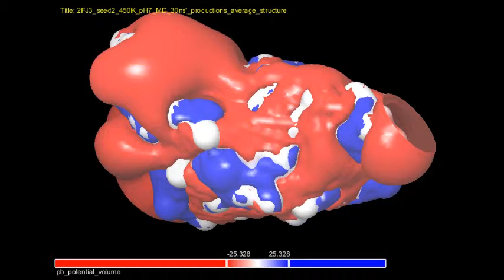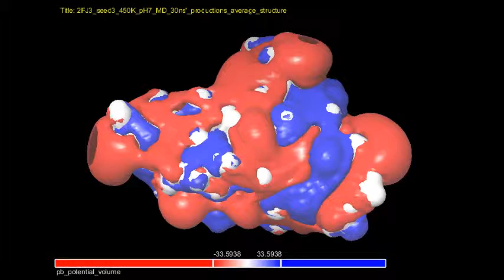doi:10.1080/07391102.2014.947325 - Figure 6. Average structure of 30 ns’ MD of RaPrPC wild type